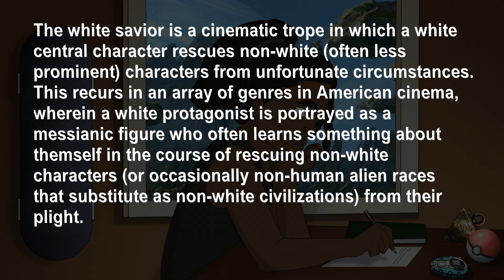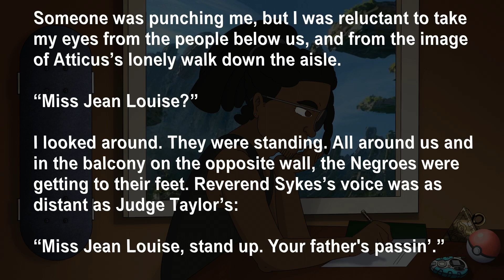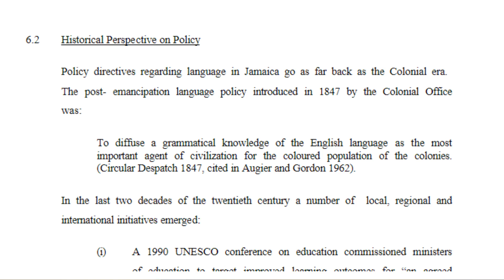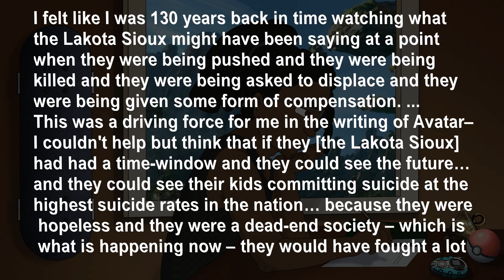Avatar: The Way of the POC-Coded Alien Trope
Thanks to @NocturneMusic for reading the quotes for me!

Amazon Wishlist: